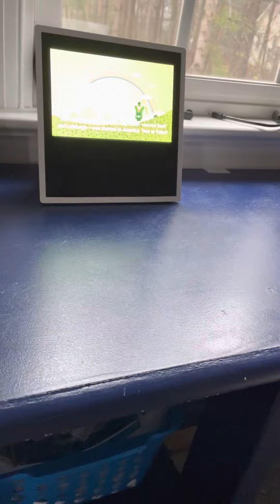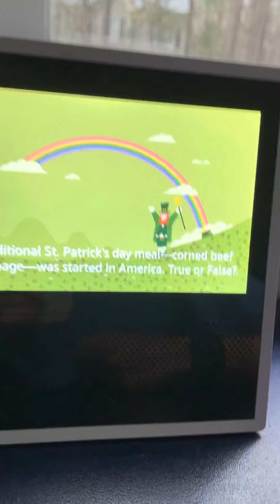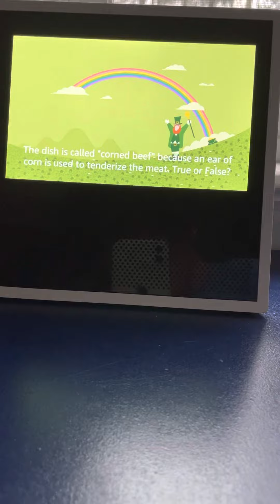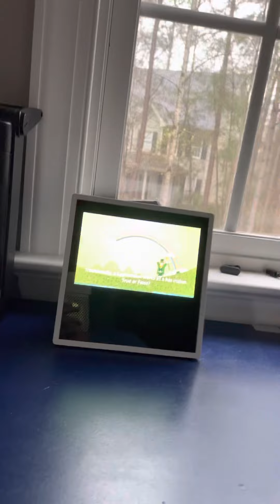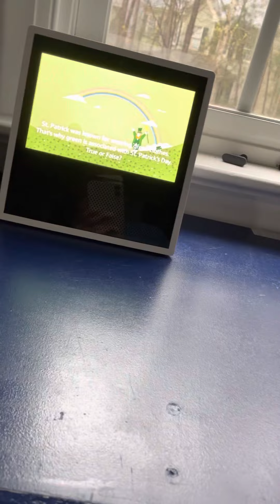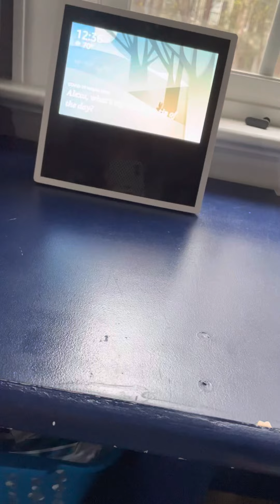Saint patricks day